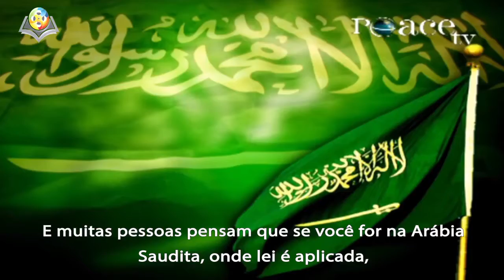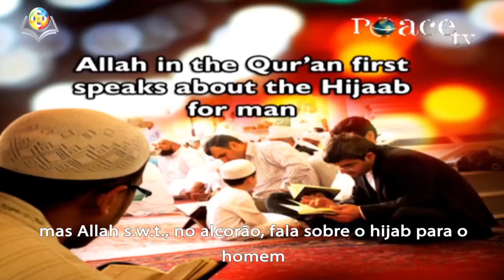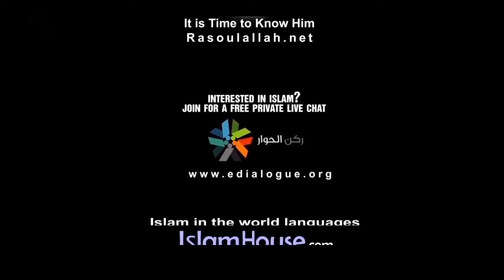19 Todas as religiões são iguais em mandamentos